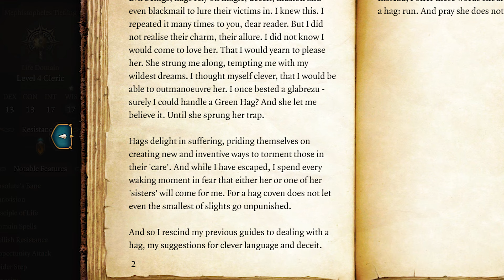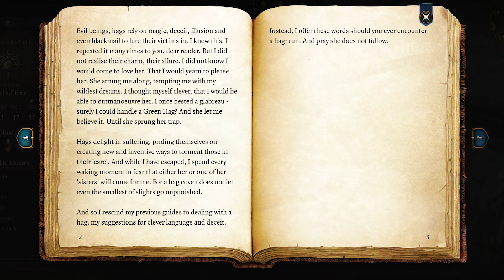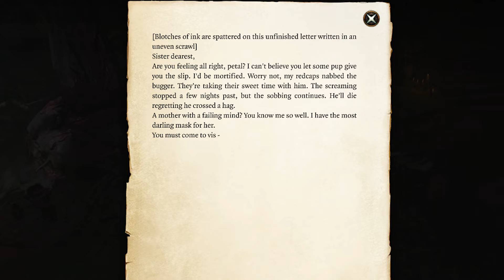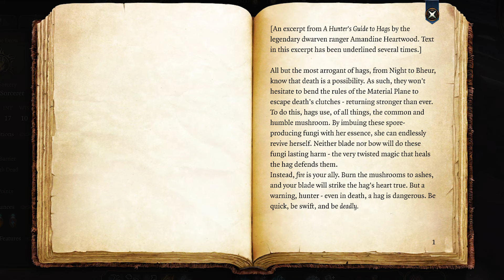Auntie Ethel Explained | Baldur's Gate 3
*MAJOR SPOILERS!*
This took me a bit longer than anticipated so apologies for the wait. I hope you all enjoyed it!

If you have any questions please leave them down below in the comments~

Baldur's Gate 3 and all imagery from it is the exclusive property of Larian Studios. I claim no ownership of the original content.

The Wind is Changing - Howard Harper
Wind Spirits - Luella Gren
Twitching Lights - Alec Slayne
Shivers in the Shadows - Victor Lundberg
Ghost Pirate Ship - Luella Gren
Hymn to the Rising Sun - Golden Anchor

All gameplay provided by: Me
Console: PC